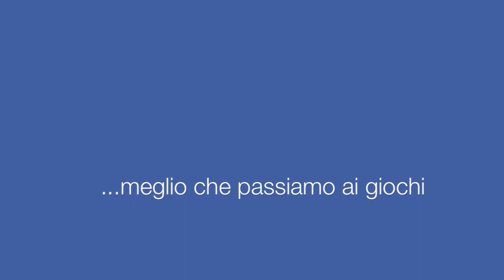Thibault e i palloncini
...mai arrendersi.